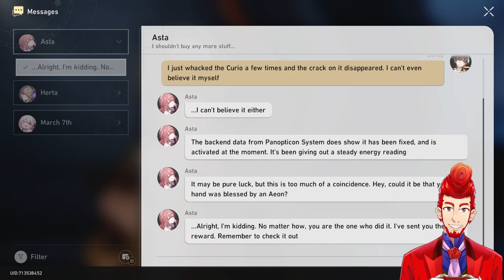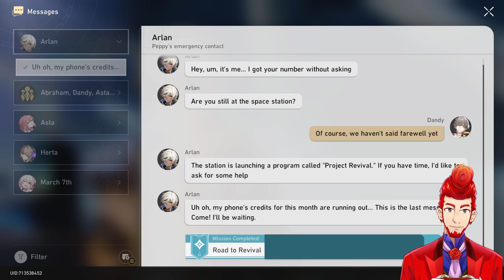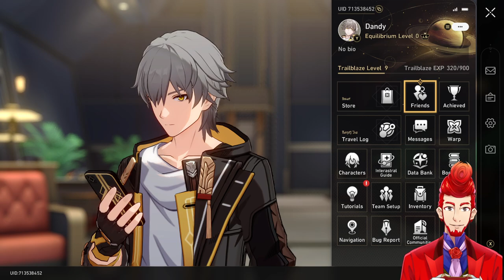The Dandy Vtuber plays Honkai: Star Rail [Part 1]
to watch live!

Originally streamed on 25 July 2023